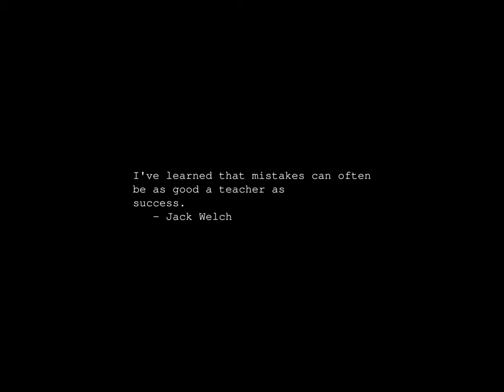Sunrise Time-lapse: Thursday, February 01, 2024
On this day:
   First TV soap: Secret Storm, 1954
   Forces led by Khomeini take over Iran, 1979
   Space Shuttle Columbia (STS-107) disintegrates 15 minutes before landing
   killing Husband, McCool, Chawla, Clark, Ramon, Brown, and Anderson, 2003
   RCA Victor unveils the 45 rpm record playing system, 1949
   World Interfaith Harmony Week, 1-7 February

Today's random fortune, quote, or snark:
Lackland's Laws:
    (1) Never be first.
    (2) Never be last.
    (3) Never volunteer for anything